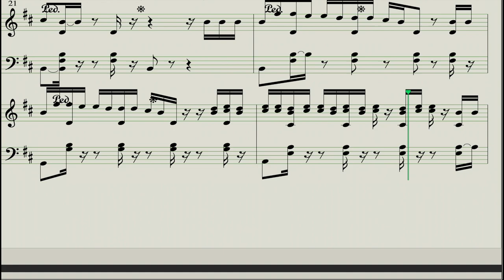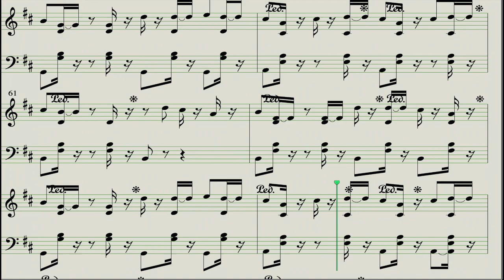Becky G, Natti Natasha - Sin Pijama Sheet Music\Midi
Sin Pijama, Becky G Natti Natasha - Piano Score

Lyrics:
Solo, sólito en la habitación
Busca, que busca de mi calor, uoh-oh, no-no
Quiere' remedio pa' tu dolor
Nadie te lo hace mejor que yo, uoh-oh, no-no
Que no se te apague la excitación
Tú sabes que yo no te dejo planta'o
Calma'o, que yo voy en camino, amor
Calma'o, que yo quiero contigo
Si tú me llama'
Nos vamo' pa' tu casa
Nos quedamo' en la cama
Sin pijama, sin pijama
Si tú me llamas
Sin pijama, sin pijama (yo', yo', yo')
Voy pa' contarle mis secretos a tu almohada
Mientras tanto hagamos video llamada
Me manda foto', fotico'
Mostrando todo, todito
Cuando llegue desbaratamo' la cama
Baby, hoy no vamo' a dormir (no)
Baby, hoy no vamo' a dormir (uh-uh-uh)
Que no traje pijama
Porque no me dio la gana
Baby, hoy no vamo' a dormir
Si no hay teatro deja el drama
Enciéndeme la llama
Como yo vine al mundo, ese es mi mejor pijama
Hoy hay toque de queda
Seré tuya hasta la mañana
La pasamos romantic
Sin piloto automatic
Botamos el manual, 'tamos viajando en cannabis
Siempre he sido una dama (una gyal)
Pero soy una perra en la cama
Así que dale pom-pom-pom-pom-pom
Ponle carne a mi sazón-zón-zón-zón-zón
Choca to' eso con mi bon-bon-bon-bon-bon
Perdemo' el control pa' ganar los do'
Ponle fuego a mi sazón-zón-zón-zón-zón
Espero tu call, vente dame el gol
Fumamo' marihuana
Na-na-na
Natti Nat, yeah-yeah
(No traje pijama
Becky G, baby (Baby, hoy no vamo' a dormir)